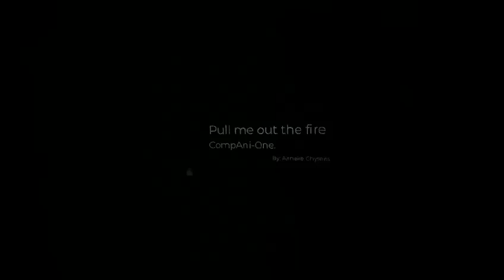22-23 Virtual Competition - Indra, Sole & Estée // broken Jonah Kagen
* Indra, Sole & Estée from Vichte, Belgium.
* 1st place Modern Teens Duo/trio at the virtual competition on the 4th of March 2023.
* Choreography by Anneke Ghysens on broken by Jonah Kagen